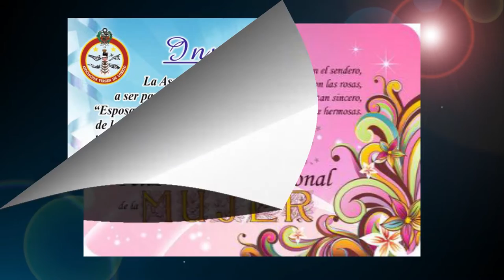Asociación Virgen de de Loreto